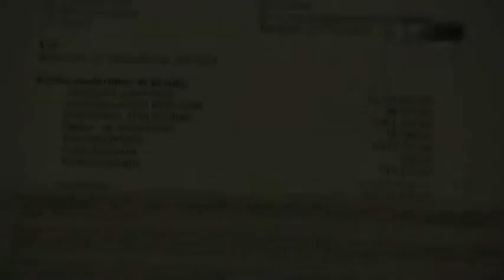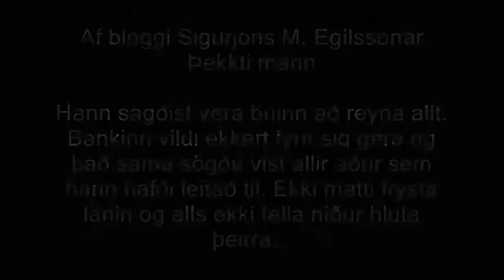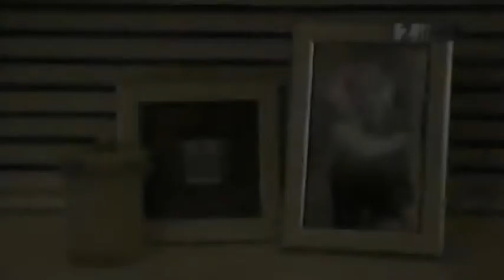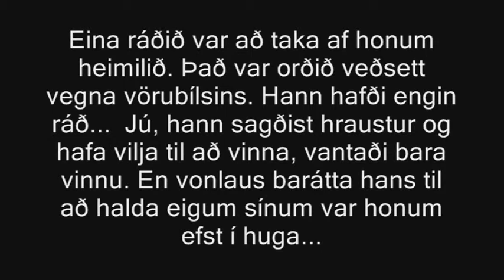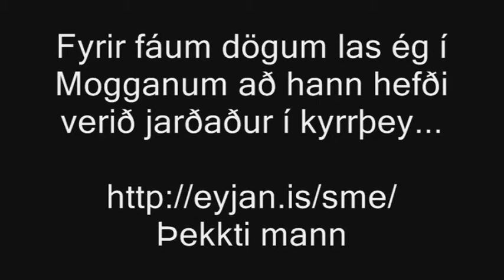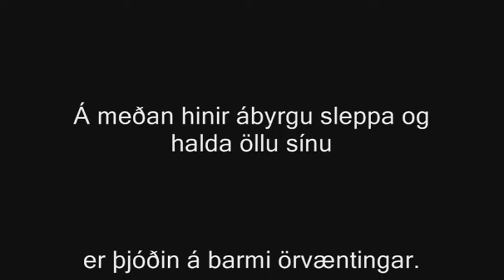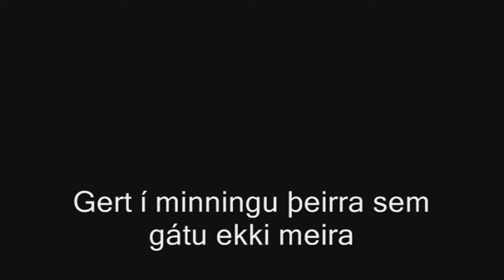Hve glöð er vor þjóð - Minning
Hverjir fá afskriftir lána hjá bönkunum og hverjir ekki? Hvar er jafnræðið, sanngirnin og réttlætið? Gert í minningu þeirra sem gáfust upp. Nánar hér